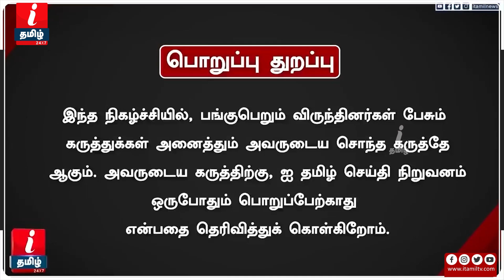VIJAYAKANTH போட்ட ஒரே கையெழுத்து சார்!! நல்ல மனுஷன்!! - பொதுமக்கள் கவலையுடன் ஆவேசம்! - Vijayakanth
VIJAYAKANTH போட்ட ஒரே கையெழுத்து சார்!! நல்ல மனுஷன்!! மக்களிடம் மாற்றம் வரும்! - பொதுமக்கள் கவலையுடன் ஆவேசம்!